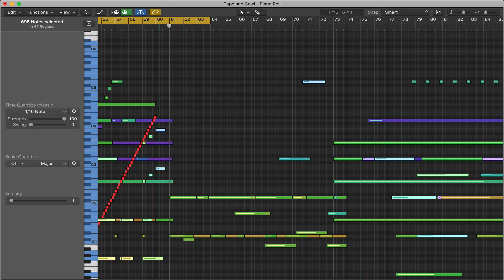Ryan Demaree - The Cape and Cowl - Cinematic Instrumentals-Piano Roll